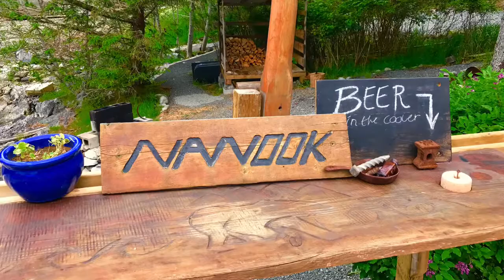Nanook Lodge 2017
2017 Anderson / Ferguson Fishing Trip